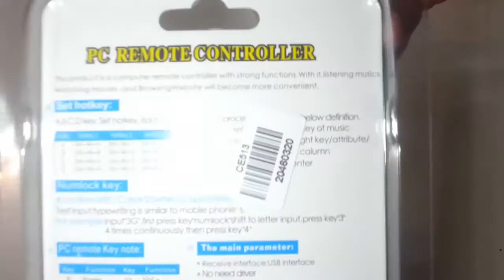Pc remote controller for my Raspberry Pi part 1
Just got this cool remote controller
it costs about 3.5$
I am going to use it on my raspberry pi that has openelec and kodi